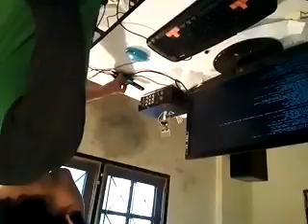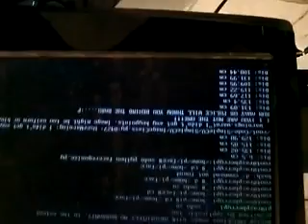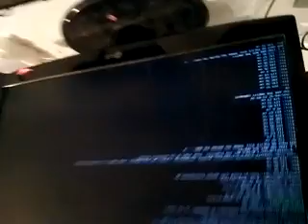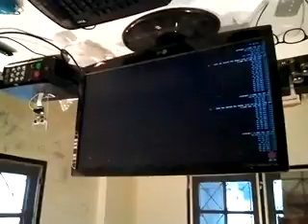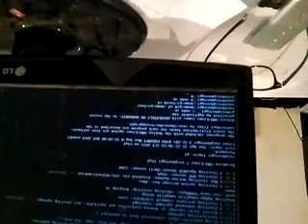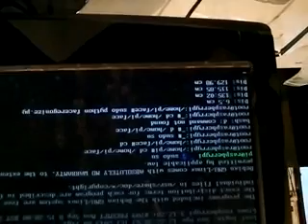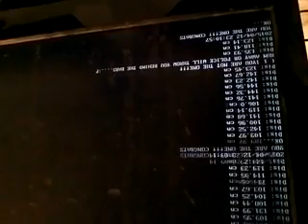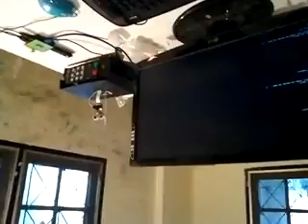Rasp Berry Pi scan ใบหน้า